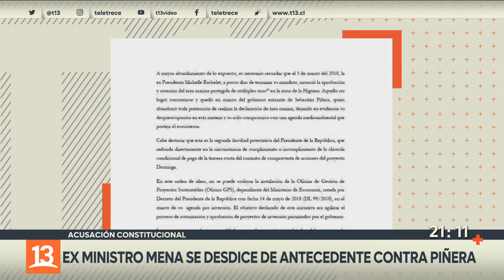Acusación Constitucional: Exministro Mena se desdice de antecedente contra Piñera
El exministro del Gobierno de Bachelet, Marcelo Mena, se desdijo en torno a uno de los antecedentes presentados en la acusación constitucional contra el Presidente Piñera. El ex secretario de Estado reconoció que no existía un decreto listo y que sólo faltaba la firma del mandatario para declarar como área protegida la zona del proyecto Dominga. En la comisión revisara, la oposición pidió citar a la familia de Piñera.